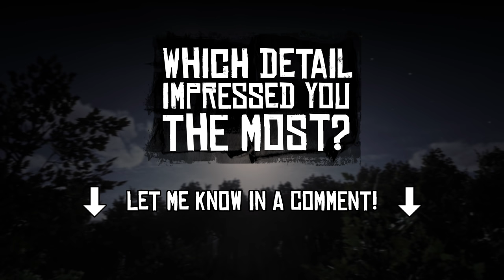This Is How Pearson Cooks The Camp Stew (Red Dead Redemption 2)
I have studied camp cook Pearson in Red Dead Redemption 2 and discovered an incredibly detailed daily routine. This is how he spends his day from waking up early in the morning to cooking the famous camp stew and finally retiring in the evening. Which detail impressed you the most?

00:00 - Morning routine
02:40 - Food preparations
07:59 - Afternoon routine
09:56 - Food is finished
12:12 - Evening routine